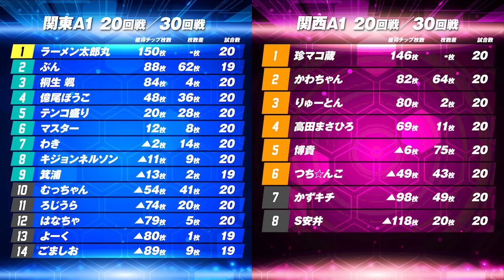【21回戦】やりたい放題!? 全てを破壊する激ヤバリーチ【関東A1リーグ2024後期】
・ザンリーグ入会申込
・パーソナル麻雀教室体験予約
・スポンサー協賛店舗／資料請求
・サンマ最強戦店舗予選エントリー

【関東A1リーグ 2024後期 21回戦 出場選手】
●ラーメン太郎丸
●億尾ほうこ

《実況》
●橋本がめ。

《解説》
●西川舞